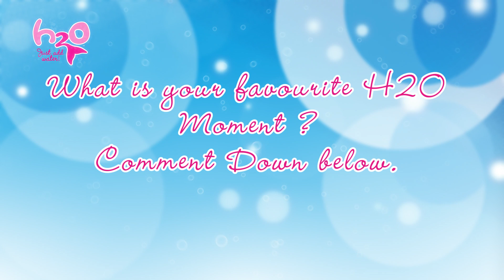H2O - Just Add Water S1 E3: Catch of the Day (short episode)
Here is a summary of episode 3 for you. Do you remember this episode? :)
Emma and Rikki use their new-found abilities to free hatchling sea turtles caught in fishing nets. But when they shred one of the nets with a knife, they spark stories of sharks patrolling the waters. Meanwhile, Emma and Rikki have bad news for Cleo; the fishing boat that caught the turtle in its net was her father's. Refusing to believe that her father is illegally catching turtles, Cleo swims after his boat to investigate and at last accepts what she is. But the fishermen on board the boat mistake Cleo for a shark and catch her in their net. Emma and Rikki rescue her and Cleo is no longer afraid to swim in the water.

H2O-community:)